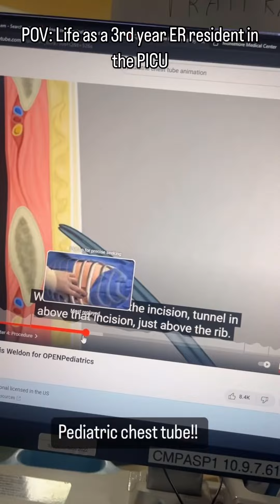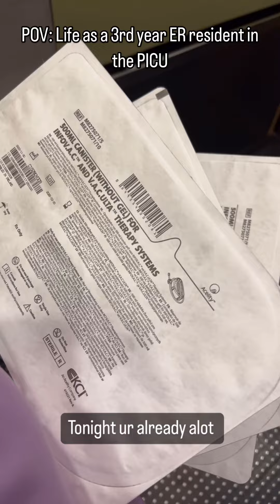PICU so far taste of my life as a 3rd year ER resident!! It’s getting real I’ll be an attending on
PICU so far taste of my life as a 3rd year ER resident!! It’s getting real I’ll be an attending on my own in less than years ! Learning as much as I can !!

Hey there! I’m Dr. Caurice Wynter, Dr. Coco or the dancing doc! I’m a 3rd-year Emergency Medicine Resident in NYC, balancing medicine, motherhood, and a bit of fun. Proudly from the Bronx, NY, with roots in Fletcher’s Land, Kingston, Jamaica, I love sharing my culture. I’m also a mom to a wonderful four-year-old girl, KK. My page is all about inspiration and good vibes. Despite the challenges of emergency medical training, I choose to spread peace and happiness.

Dr. Caurice Wynter, medicine, doctor, student, college, hospital, funny, white coat, medical school, emergency medicine, black doctor